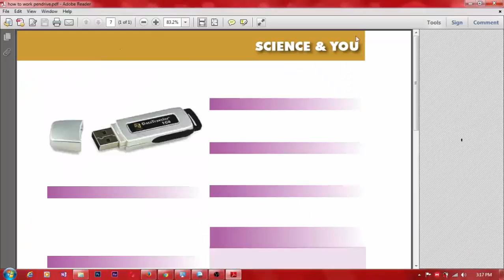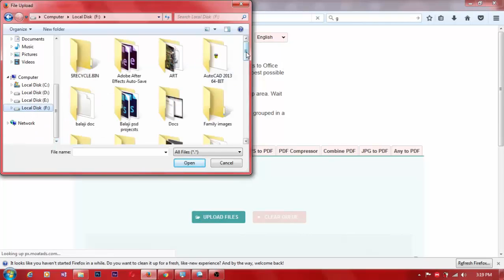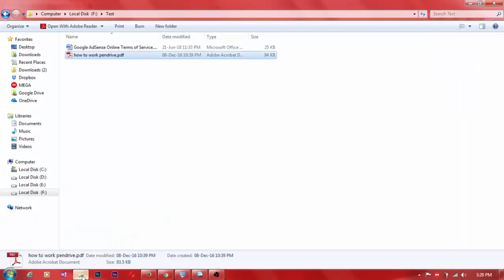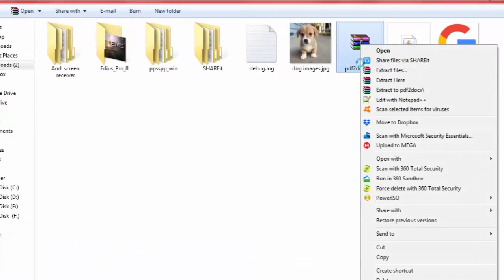How to converted pdf to Docx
Hello youtubers, i am going to show you how to converted pdf to docx. This converting's only on online only.